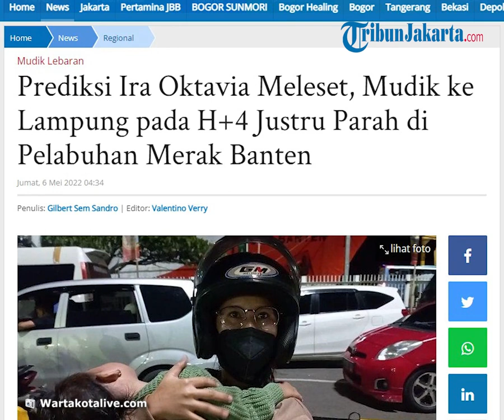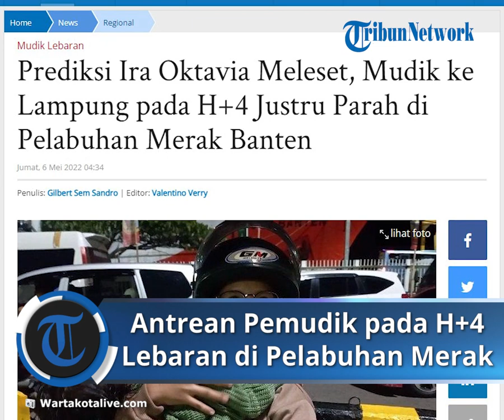Anteran Kendaraan Pemudik Melonjak pada H+4 Lebaran di Pelabuhan Merak Banten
TRIBUN-VIDEO.COM, BANTEN - Volume pemudik yang kembali ke Pelabuhan Merak, Cilegon, Banten, terus meningkat menjelang H+4 Hari Raya Idul Fitri 1443 Hijriah.

Peningkatan pemudik tersebut terlihat dari antrean kendaraan yang hendak masuk ke dalam kapal mulai menumpuk di setiap dermaga.

Salah satu penumpukan pemudik yang terjadi pada arus balik Lebaran 2022 ialah terjadi pada Dermaga 2 Pelabuhan Merak.

Melalui pantauan Wartakotalive.com pukul 00.10 WIB, terlihat antrean panjang pemudik yang menggunakan kendaraan roda dua dan roda empat di dermaga 2 itu.

Lebih dari 100 kendaraan motor dan mobil pribadi terlihat mengantre untuk masuk ke dalam Kapal Duta Banten. Bahkan, antrean panjang pada area kendaraan itu terjadi pada dua jalur pintu masuk menuju kapal.

Para pemudik terlihat membawa barang-barang bawaan berukuran besar, seperti koper, tas ransel, hingga kardus, baik yang diletakan di atas mobil dengan tersusun rapih, ataupun diletakan di bagian depan motor.

Antrean panjang pemudik yang hendak menyeberang menuju Pelabuhan Bakauheni, Lampung, nyaris memakan waktu selama satu jam.

Beberapa pemudik yang menggunakan kendaraan roda empat atau mobil, terlihat mematikan mesin mobil dan membuka jendela.

Beberapa diantaranya terlihat turun dari mobil, untuk sekedar membeli minum ataupun memesan mie instant kepada para pedagang yang berjualan di kawasan pelabuhan itu.

Para penumpang yang mengantre tersebut ialah masyarakat yang akan kembali ke rumahnya setelah melakukan mudik ataupun yang hendak berangkat mudik.

Untuk pemudik yang menggunakan sepeda motor, terlihat memarkirkan kendaraan mereka sambil duduk ataupun berdiri sambil menunggu antrean.

Terlihat dua orang ibu berdiri lebih dari 30 menit sambil menggendong anak yang masih berusia balita, hanya untuk menunggu masuk ke dalam kapal.

Ibu tersebut ialah Ira Oktavia, warga Pasar Kemis, Kabupaten Tangerang, yang hendak melakukan aktivitas mudik menuju Pringsewu, Lampung.

Ira mengatakan sempat terkejut saat masuk ke area Pelabuhan Merak dan mengetahui antrean kapal yang akan ditumpanginya mengalami antrean yang panjang.

Pasalnya, Ira beserta adiknya yang juga menggendong putri kecilnya yang masih bayi tersebut, memilih berangkat mudik pada H+3 malam Lebaran 2022, guna menghindari penumpukan penumpang.

Namun demikian, dugaannya tersebut salah total. Ira beserta suami dan keluarganya itu justru terjebak antrean menuju ke dalam kapal lebih dari 30 menit.

Akibat tertahan untuk masuk ke dalam kapal, ia pun akhirnya memilih turun dari kendaraannya, agar tetap menjaga kondisi puteranya tetap tertidur.

Menanggapi hal tersebut, Ira hanya dapat berharap standar pelayanan bagi para pemudik dapat ditingkatkan lebih tinggi oleh pemerintah dan pihak pelabuhan.

Menurutnya, pelayanan kepada penumpang adalah hal utama yang perlu diperhatikan dalam mengantisipasi lonjakan-lonjakan penumpang setiap arus mudin tiba.

Volume pemudik pada arus balik Lebaran 2022 di Pelabuhan Merak, Cilegon, Banten, semakin melonjak pada malam ini.

Melalui pantauan Wartakotalive.com, pada pukul 23.30 WIB di dermaga 2, terlihat antrean panjang pemudik yang menggunakan kendaraan roda dua dan roda empat.

Para pemudik terlihat membawa barang-barang bawaan berukuran besar, seperti koper, tas ransel, hingga kardus, baik yang diletakan di atas mobil dengan tersusun rapih, ataupun diletakkan di bagian depan motor.

Namun demikian, mayoritas pemudik yang hendak menuju Pelabuhan Bakauheni tersebut merupakan penumpang yang membawa kendaraan mobil.

Selain itu, terlihat beberapa petugas berjaga di dua jalur akses masuk para pemudik yang berjalan kaki serta membawa kendaraan.

Untuk masuk ke dalam kapal tersebut, nyaris menunggu selama satu jam lamanya.

Pasalnya, penumpang yang hendak turun dari dalam kapal terlebih dahulu diutamakan untuk keluar.

Dan ketika penumpang yang turun telah habis, penumpang yang akan berangkat, baru dipersilahkan masuk ke dalam kapal.

Tingginya volume penumpang yang tiba di Pelabuhan Merak itu, terpaksa menyebabkan pemudik yang ingin masuk ke dalam kapal.

Artikel ini telah tayang di WartaKotalive.com dengan judul Prediksi Ira Oktavia Meleset, Mudik ke Lampung pada H+4 Justru Parah di Pelabuhan Merak Banten,
Penulis: Gilbert Sem Sandro | Editor: Valentino Verry